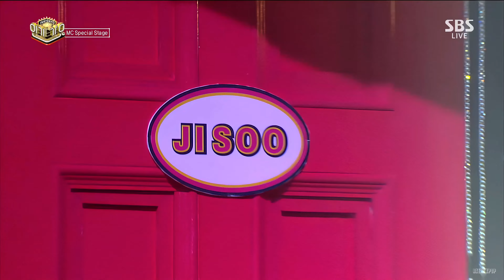[ 4K LIVE ] MC Special Stage - JISOO Stage - (170205 SBS Inkigayo)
170205 SBS Inkigayo MC Special Stage - JISOO Stage